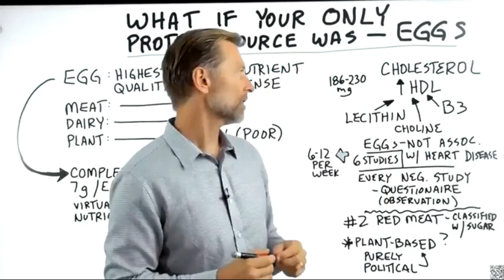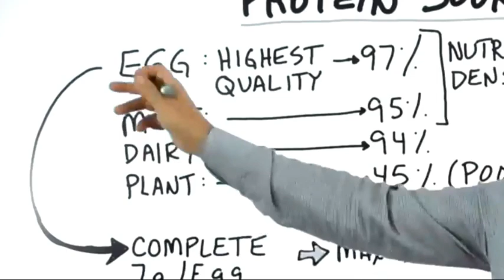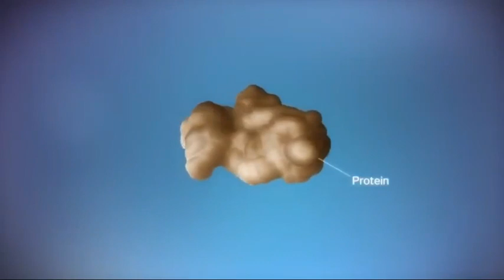Eggs Are The Best Source Of Protein; Plants The Worst (Least Bioavailable & Most Waste Products)